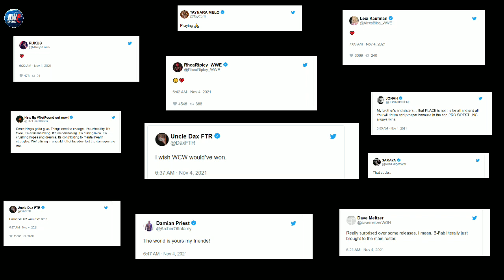Shocking!😱 | WWE Released 18 Superstars Today | Real Reason Revealed | Reactions | November 4, 2021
Topics Included:-
1. WWE Released Superstars Today
2. WWE Released Superstars 2021
3. WWE Releases Karrion Kross
4. WWE Released Wrestlers 2021
5. WWE Released Superstars List 2021
6. WWE Released Superstars Today
7. WWE Releases Today
8. WWE Releases November 2021
9. WWE Released Keith Lee 2021
10. WWE Releases 2021 Today
11. WWE Releases Wrestlers Today
12. WWE New Releases Today
13. WWE New Releases November 2021
14. WWE New Releases Superstars Today
15. Latest WWE Releases 2021

If you like the videos, don't forget to Like & Share our videos with your friends & family on ​(WhatsApp, Instagram, Facebook, etc.). Also, press the bell icon so that you can get notifications of our videos immediately and you don't miss any video.

About: Rewrestle Pr0 is created by Jay Thakur. This channel provides you with content related to Pro Wrestling (WWE, AEW, NJPW, TNA, etc.)